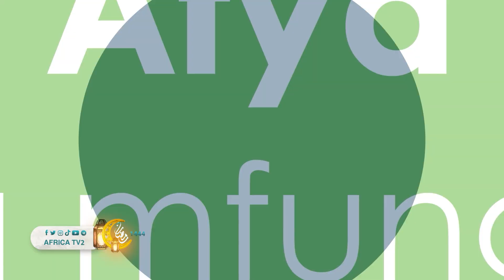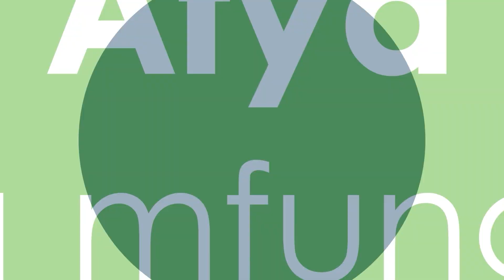AFYA YA MFUNGA |10 | DR MWIMBE JUMA | AFRICA TV2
🖊️ Na kushiriki katika mashidano makubwa kupitia kiunganishi